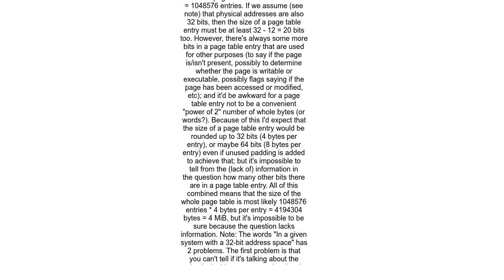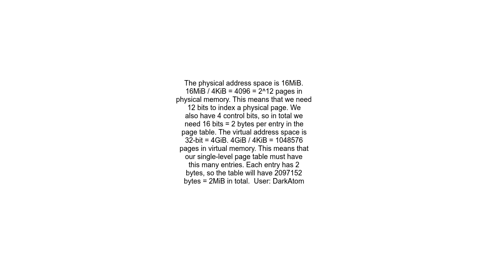How to calculate the memory size of a page table for a single process